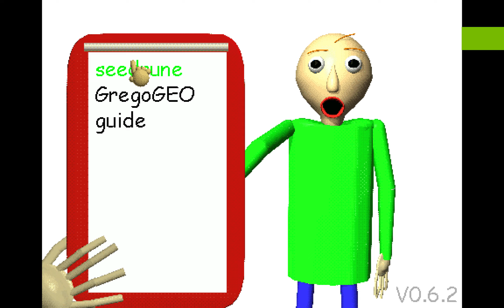Baldi's Basics Plus V0.6.2 stealthy challenge beated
Beating stealthy challenge on every version
check here for videos from history, geography and football.